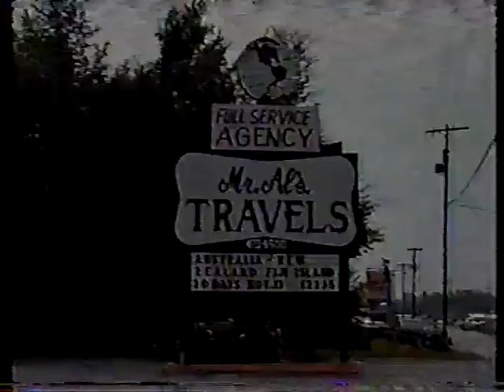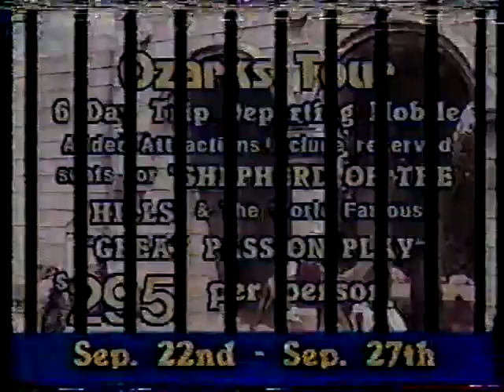World Organization Wrestling September 5th 1987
Background information on this promotion is that it was owned by Umanosuke Ueda and was being run in some capacity by Rip Tyler. They started running Pensacola and the southern part of Alabama once Continental abandoned those towns to start running Knoxville and areas around there.

Ricky Gibson vs Easy Rider #1
Cary Booth vs Dennis Gale
Jerry Stubbs interview
Rip Tyler talks about the World Organization Wrestling...wrestling school
Jerry Stubbs & Marcel Pringle vs Bob Sweetan & Ricky Gibson - match cuts off in progress